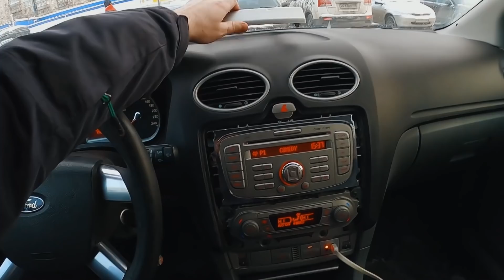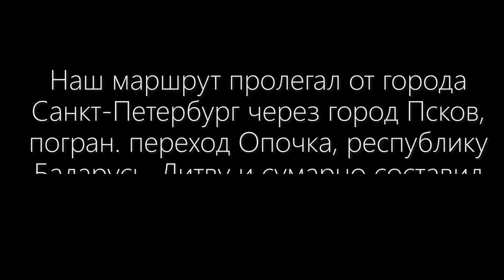Доп. ЗАРАБОТОК на ПЕРЕПРОДАЖЕ | из ХОББИ В АВТОБИЗНЕС | НОВОГОДНИЙ ПОДАРОК ПОДПИСЧИКАМ!!!Спец.выпуск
С Новым годом и Рождеством дорогие друзья!!! Я очень сильно ценю вашу поддержку!Огромное спасибо вам за 65+к подписок и поэтому выпускаю для вас этот спец.ролик, в качестве подарка.
В Новом Году буду радовать вас более длительными и интересными проектами
Строго не судите, я стараюсь.

Ролик о том,как любой может заработать 100+к рублей за достаточно короткий период времени.. лайвхак.Как пересечь границу в пандемию, про начатые и будущие проекты,для вас на моем канале.